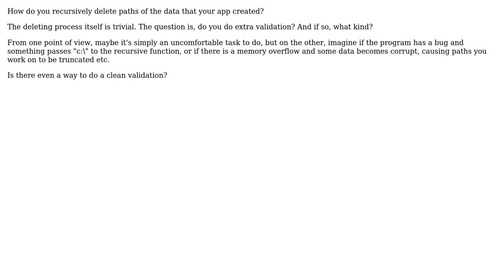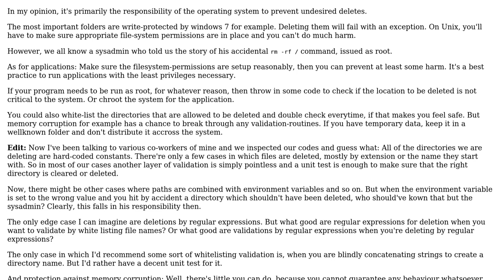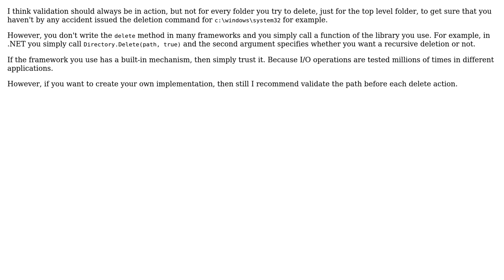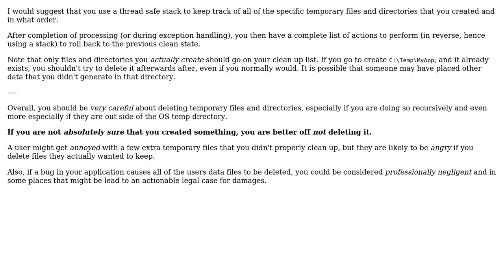Software Engineering: Do you do any validation on directories when recursively deleting them?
With thanks & praise to God, and with thanks to the many people who have made this project possible! | Content (except music & images) licensed under CC BY-SA | Music | Images & others | With thanks to user Saeed Neamati user Mark Booth user Falcon user Coder user Adam Lear and the Stack Exchange Network Trademarks are property of their respective owners. You are responsible for your own actions.